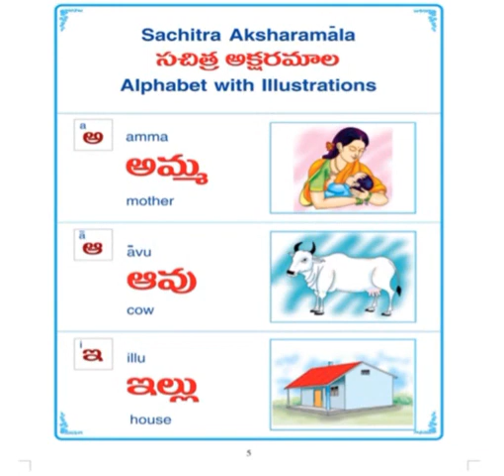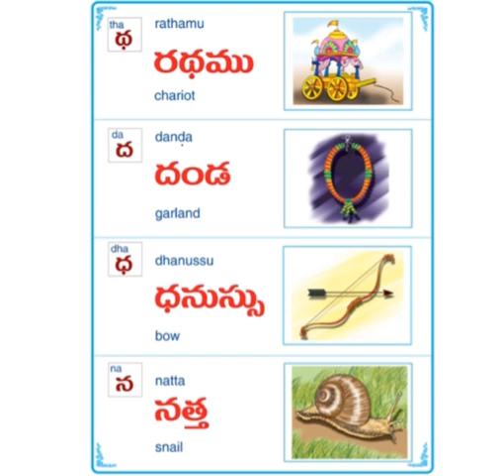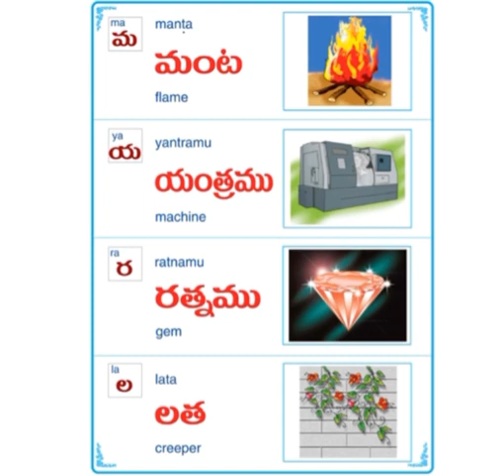తెలుగు పదాలు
కందుల